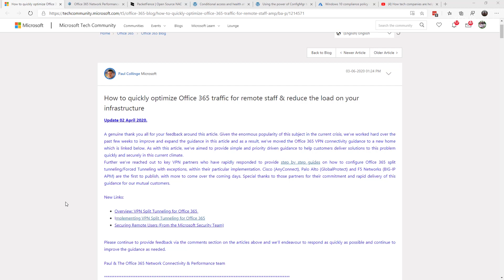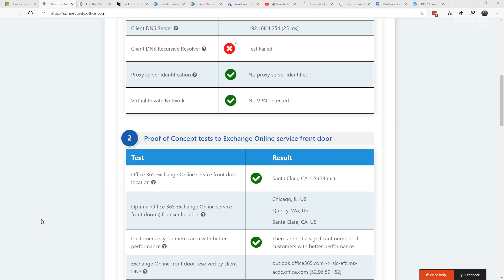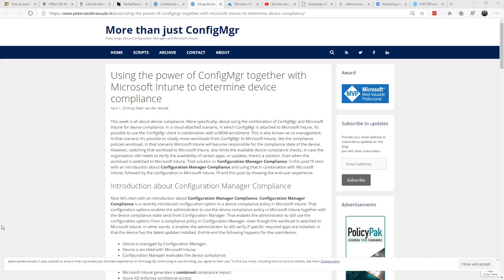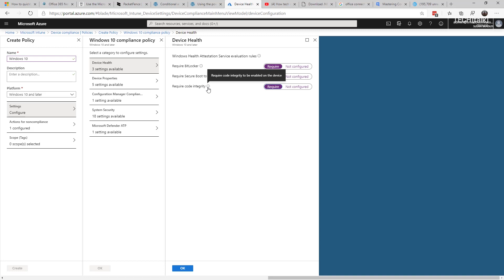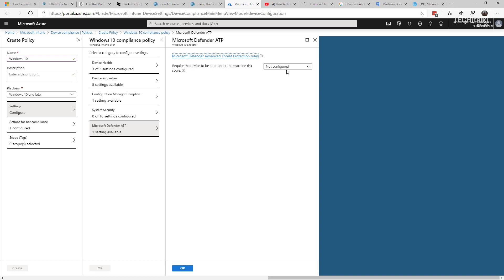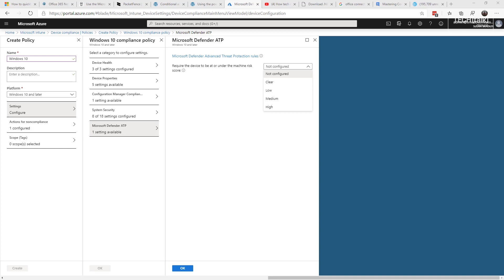How to securely set up split-tunnel VPNs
Some organizations are setting up split-tunnel virtual private networks to allow remote workers to connect to a Windows network. Follow these steps to minimize security risks.